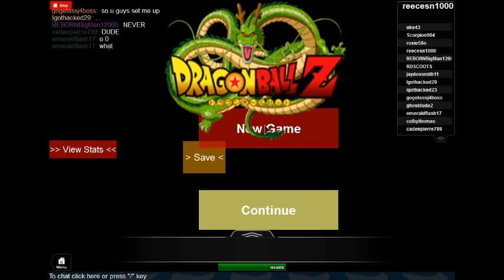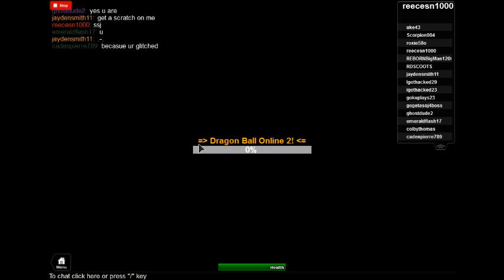roblox reecesn1000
Description it would I got power